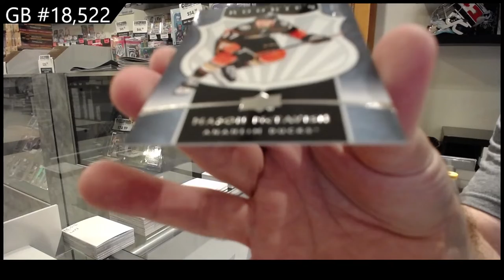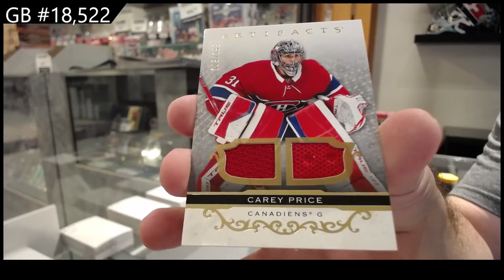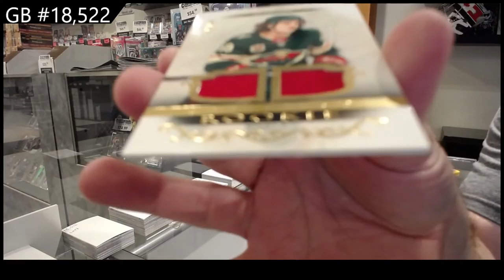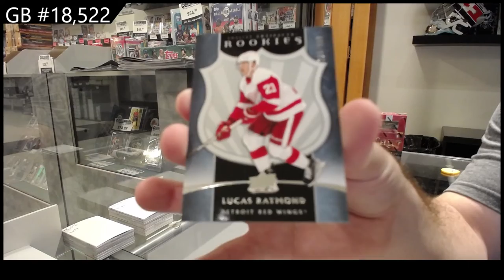21-22 Upper Deck Artifacts Hockey 3 Box Break - C&C GB #18,522